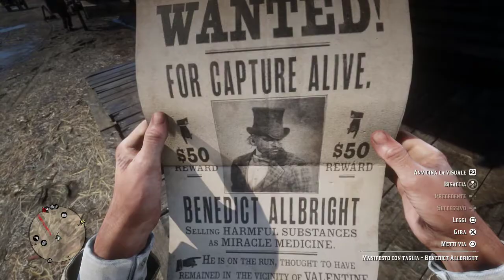Red Dead Redemption 2 - Gameplay ITA #10 - Wanted Benedict Allbright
Lo sceriffo di Valentine ha emesso un'ordinanza di cattura per il dott. Benedict Allbright. Lo vuole vivo!